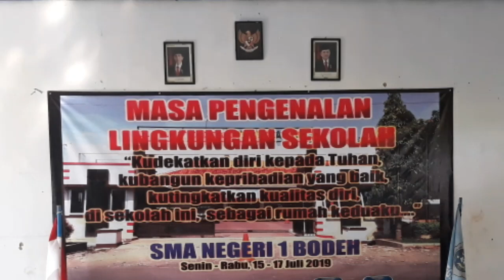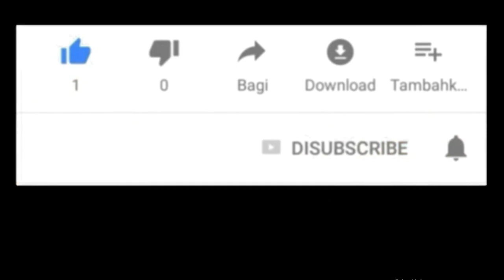Masa Pengenalan Lingkungan Sekolah (MPLS) di SMANBO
Setelah siswa SMP mengikuti PPDB on line sistem zonasi ke jenjang sekolah yang lebih tinggi oleh aplikasi diterima di SMA N 1 Bodeh, peserta didik baru tersebut mengikuti tahapan selanjutnya yaitu MPLS (Masa Pengenalan Lingkungan Sekolah), apa saja kegiatan MPLS ? Penasaran ? Simak saja video apel persiapan MPLS dengan pembina apel Waka Kesiswaan Bpk Purwanto, S. Pd ini sampai tuntas biar tidak salah persepsi.